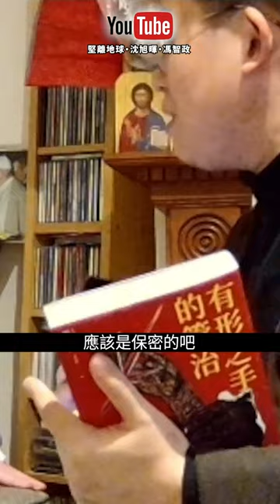Benedict Rogers媽媽及鄰居都收到匿名恐嚇信？堅離地政經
羅傑斯即使人在海外都多次被中國大使館關照，連他媽媽及鄰居都收恐嚇信?

👉 一九八四購書網購買《有形之手的管治：我與中共周旋三十年》

👉 原片連結：【堅離地政經】有字幕．係愛定反華？駐英反駁少先隊馮智政直斥羅傑斯，特區官稱為反華，鄧炳強形容他是黑社會；羅媽媽及鄰居都收到匿名恐嚇信？首位政界人物被拒絕入境因為彭定康? （馮智政ｘ羅傑斯＠香港監察）